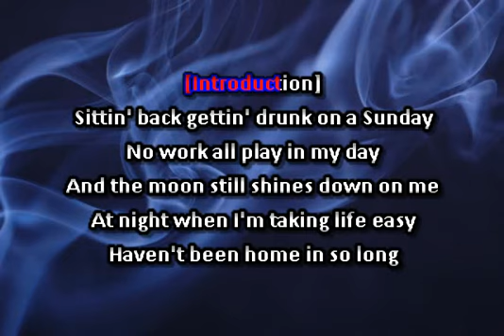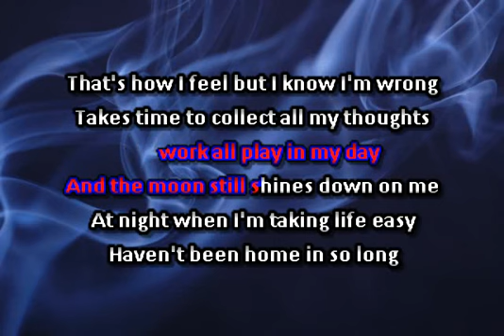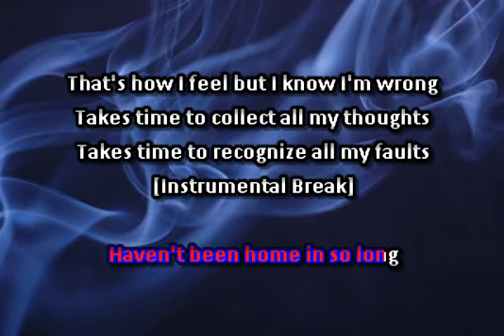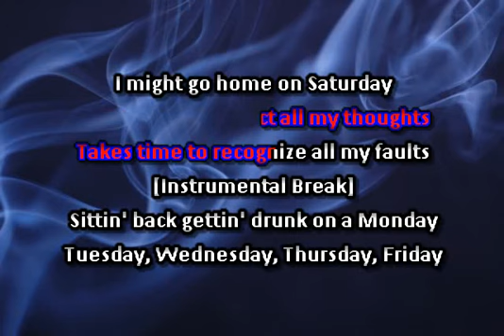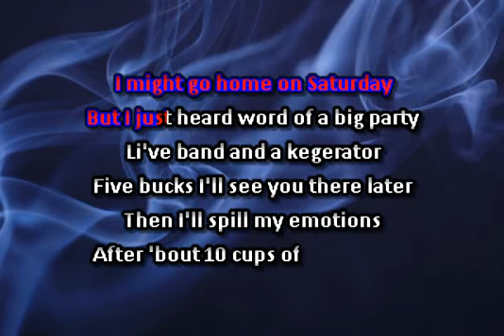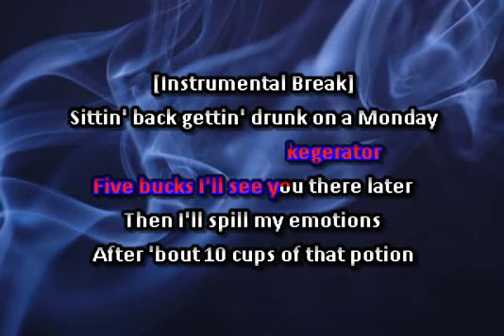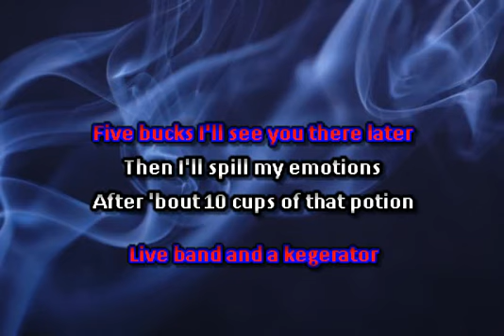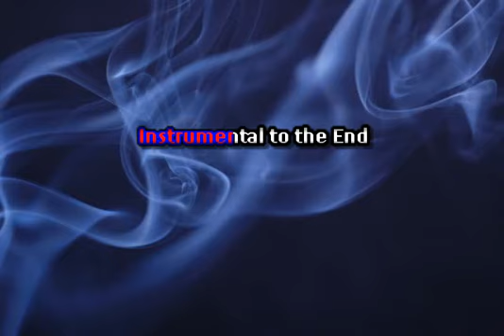Glen Meadows Kegerator